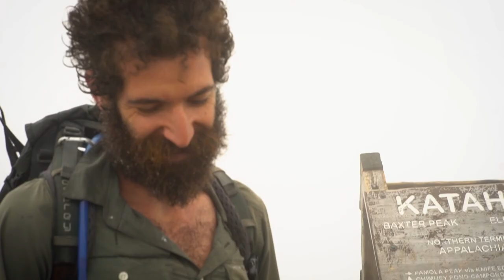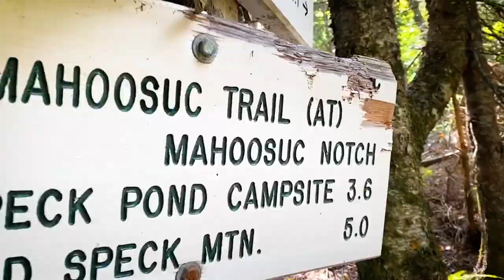Why I Use TREKKING POLES While Backpacking!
A hiker's dilemma... to pole or not to pole?

IF (big if) I were to ever spend some $$$ on trekking poles, these would be them:

Watch the Complete AT THRU-HIKE DOCUMENTARY SERIES!

Gear I Used on Trail and Recommend:

20L Dry Bag / Food Bag Sea to Summit Lightweight Dry Sack
Compactor Bag
AWOL'S A.T. Guide:

ND Filter - Gobe
Camera Bag Fanny Pack (large) - Eagle Creek:
Memory Card Holder Waterproof - Honsky
Camera Wrist Strap - OP/Tech USA
Small Rig Cold Shoe Adapter (Left Side)
Tripod: Cheap Plastic One With Phone Adapter